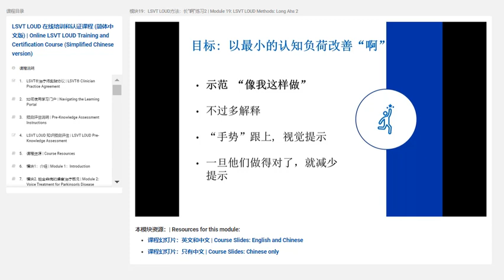Short clip of Online Chinese LSVT LOUD Training and Certification Course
Watch this short clip of the Online Chinese LSVT LOUD Training and Certification Course to see a sample of the course.